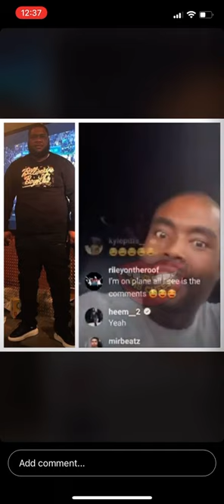FREE THE TOP GOON OF PHILLY ARAB QUILLY GOES TO HIS BLOCK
Phillyfirst48 Johnniemac